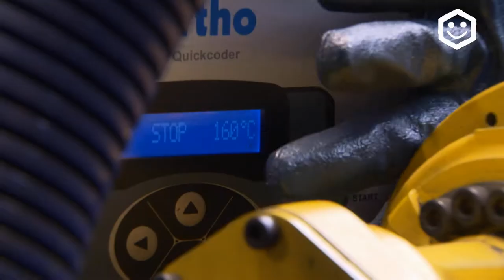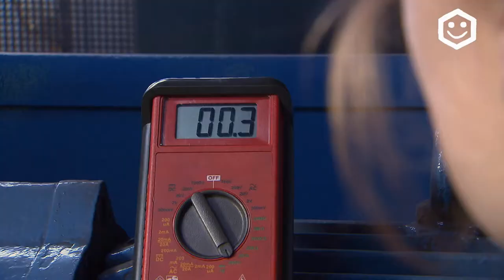Elektronikerin für Betriebstechnik: ChemieAzubi besucht Ausbildungsbetrieb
⚡🔌 Was machen Elektroniker (m/w/d) für Betriebstechnik - in der Chemie!? 🧪🔧
Mit der Frage im Kopf besichtigt Lisa vom ChemieAzubi ein Chemiewerk und spricht mit Jaqueline, der eine Ausbildung zur Elektronikerin bei TMD Friction in Hamm/Sieg macht.
👷‍♂️👷‍♀️👨‍🔧👩‍🔧 Jaqueline erklärt Lisa, was zu ihren Aufgaben gehört, welche Fähigkeiten man braucht und wie die Berufschancen aussehen. Schaut rein!

//Mehr über Elektroniker für Betriebstechnik 🔧💡
Im Ausbildungsblog erfahrt ihr mehr über Azubis, die diesen Beruf lernen:

 //Bewerbung
Hier sind Infos zu den Voraussetzungen und Inhalten der Ausbildung von dem Unternehmen, bei dem wir gedreht haben:

Oder suche uns einfach mit ChemieAzubi!

// In unserer Playlist sind mehr Videos von Azubis
Chemikanten, Pharmakanten, Chemielaboranten, Lacklaboranten, Elektroniker, Mechatroniker, Industriemechaniker, Lagerlogister, Zerspanungsmechaniker, Maschinen- und Anlagenführer und mehr!